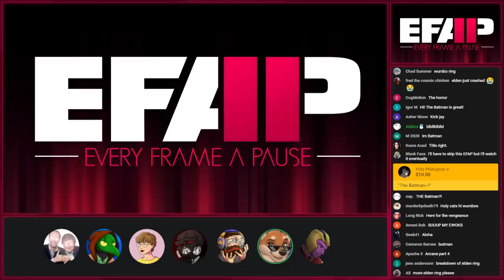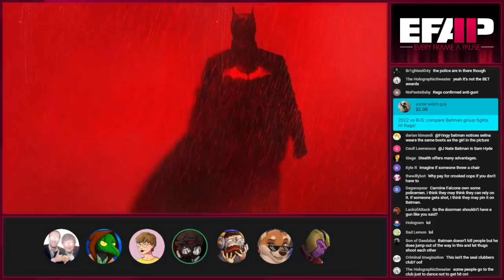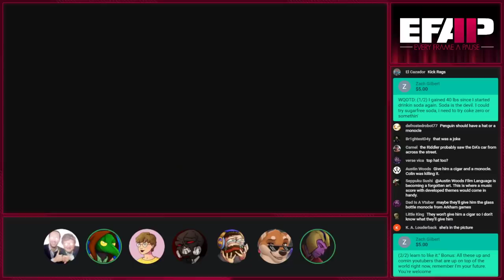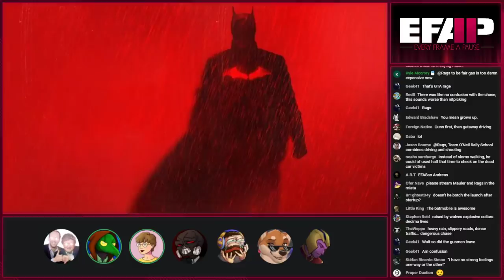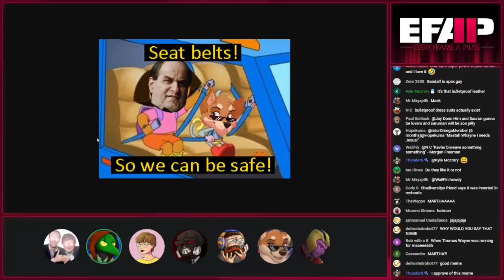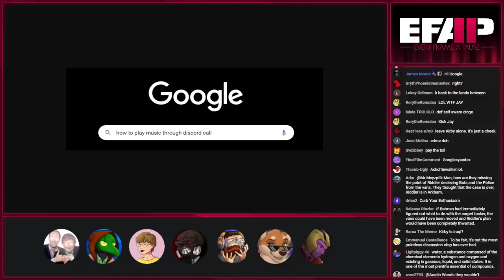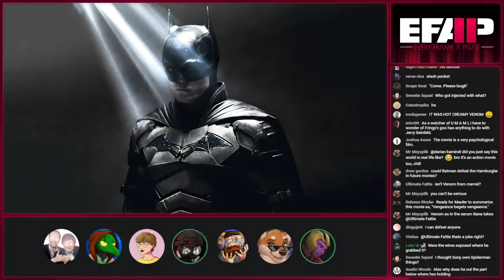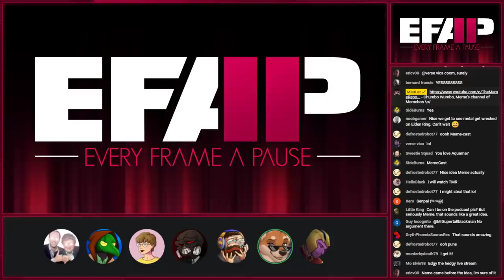EFAP #176 - A complete breakdown/discussion of The Batman with Cap, The Meme Repository and Jay Exci